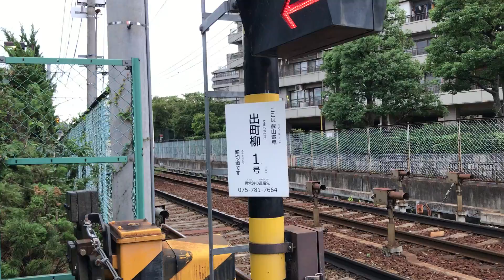◆1両編成 700系 叡山電車 京都 出町柳駅 「京阪のる人、おけいはん。」◆